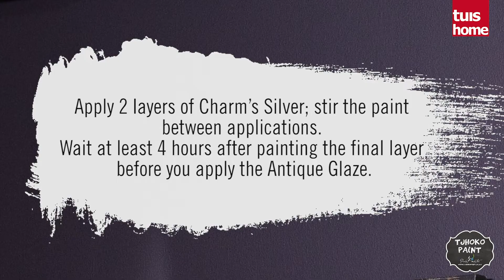Create a pewter finish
Give an old wooden wardrobe a pewter finish with Tjhoko Paint and glaze.

Project: Nadine Vosloo (Tjhoko Paint)
Video: ER Lombard
Editing: Suné Esterhuizen